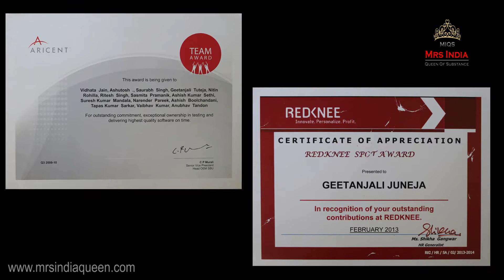Introduction Video For Fashion Peagant